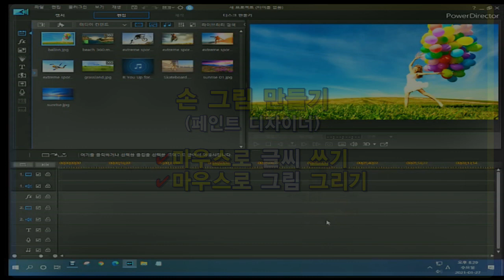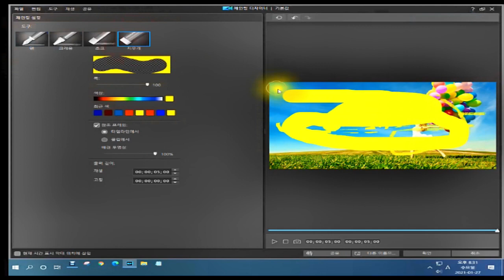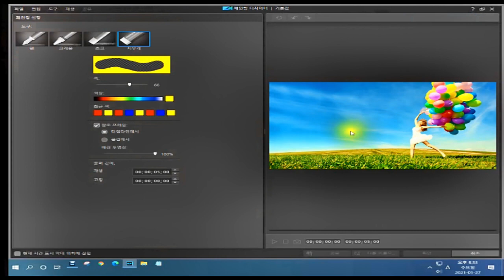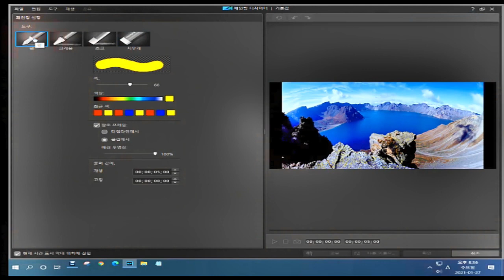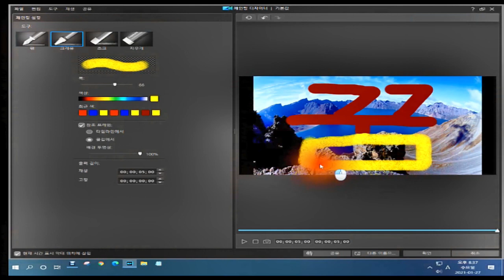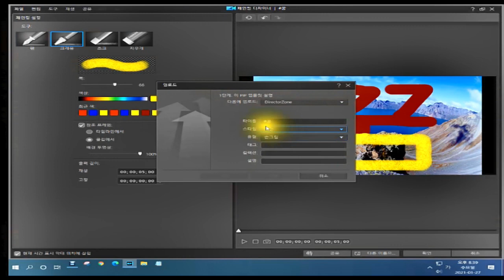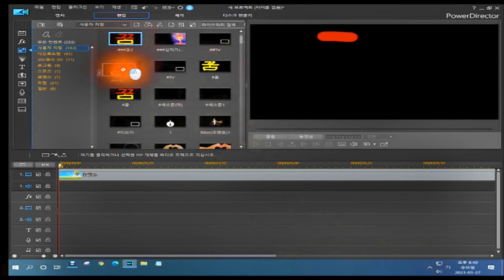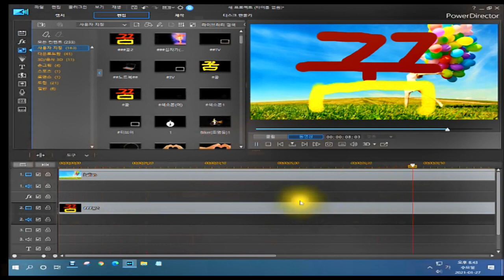손 그림 만들기/페인트 디자이너/파워디렉터/기본 익히기(강좌)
*손 그림 만들기(페인트 디자이너)
  ●손으로(마우스) 글씨 쓰기
  ●손으로(마우스) 그림 그리기
**여러가지 펜 효과를 사용하여
직접 그림을 손으로 그리거나
직접 글씨를 쓴 연속 장면을
영상에 적용 할 수 있습니다
**파워디렉터 체험판 다운 받는곳